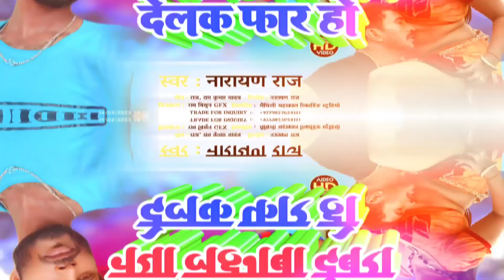Dj_Song_2023 || नया लहगबा देबरा देलक फार हो || Singer Narayan Raj || Naya Langhaba Devra Delak 2023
🌀Song - Naya Langhaba Devra
🌀Singer - Narayan Raj
🌀Writer - Raj,Ramkumaryadav,lalbabu
🌀Nirmata - Narayan Raj
🌀Nidesak - Narayan Raj
🌀Music Director -Dj umesh sukipur bazar
🌀Design GFX - Ram Bisun GFX
🌀Company/Label - Maithili Mahakal
🌀Copyright - Maithili Mahakal Recoading Studio Janakpurdham Nepal